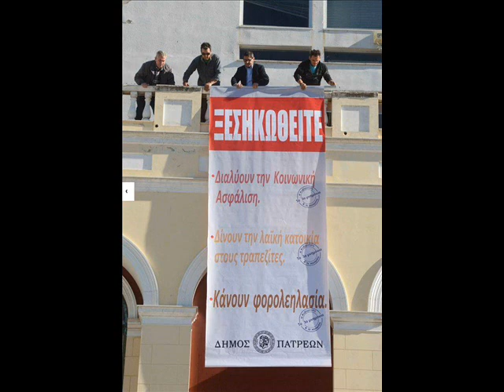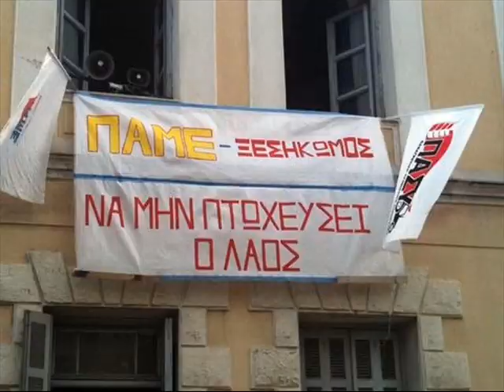Προετοιμασία πορείας - Απεργία 12 Νοέμβρη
Αγωνιζόμαστε και Απαιτούμε :
Αποκλειστικά Δημόσια, Δωρεάν, Καθολική και Υποχρεωτική Κοινωνική Ασφάλιση.
Όχι στη διάλυση της κοινωνικής ασφάλισης!
Κανένα σπίτι στα χέρια τραπεζίτη!
Μπλόκο στους πλειστηριασμούς!
Τέρμα πια στη φοροληστεία!
Κάτω οι φόροι, σημερινοί και προηγούμενοι!
Απαιτούμε άμεσα μέτρα προστασίας των ανέργων.
Όχι στις ομαδικές απολύσεις!
Όχι στους μισθούς πείνας.
Δε θα χαρίσουμε την κοινωνική ασφάλιση που κατακτήθηκε με αίμα!
Δε δεχόμαστε τις συντάξεις πείνας!
Δε δεχόμαστε να γίνει η ασφάλιση προνόμιο λίγων!